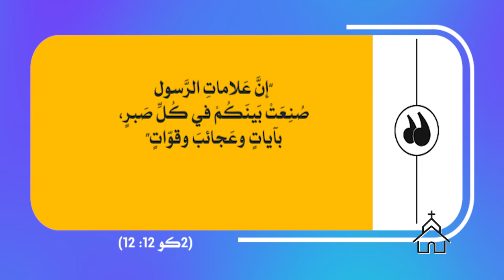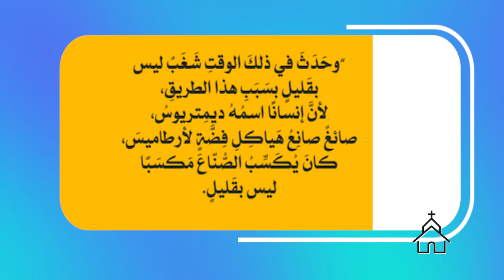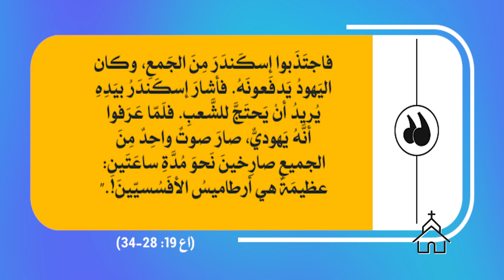قصة الكنيسة | الحلقة رقم 42 | الرحلة التبشيرية الثالثة (٢)